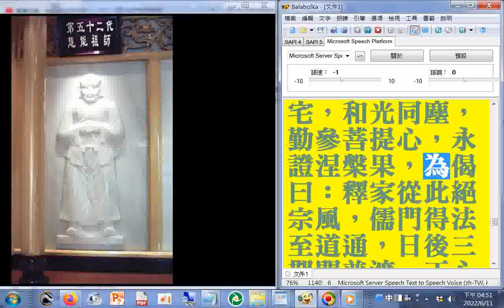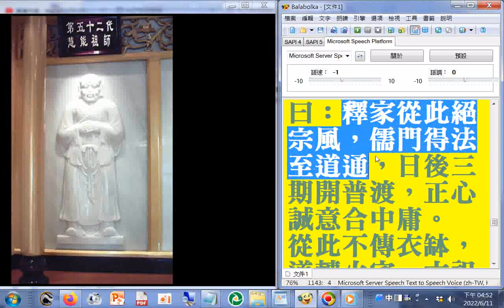六十四代祖師第52代#盧惠能祖師（東土 6代 )六祖姓盧號慧能(惠能)（諡大鑑禪師 )，乃地藏古佛化身，母懷孕 6 載，其先祖本范陽人氏，客居嶺南新州，自幼好道，聞經有悟，矢志訪道，後至湖北東禪寺參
謁五祖，祖命在寺隨眾作務，踏碓舂米，受盡勞苦，徹悟本性，三更入室叩師求法，五祖傳以至道，並授衣缽繼承道統，囑言衣缽為爭端，止汝勿傳，並遵囑往南廣渡有情，後將密法傳之白、馬二人...